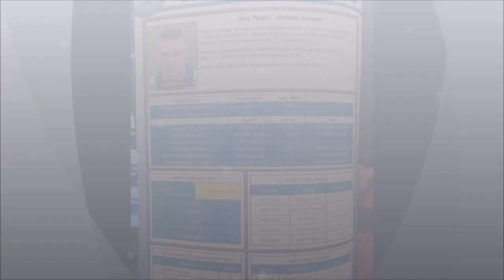Harrogate Town Fc v Chester Fc Sat 9/03/13 score 1-3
Harrogate Town 1 Chester FC 3: Muddy marvels take another step closer to title

Mar 9 2013 by Paul Wheelock, Chester Chronicle

TABLE-TOPPING Chester moved within six wins of the Blue Square Bet North title after they stretched their record-breaking unbeaten league run to 25 games with a thoroughly professional performance.

Strike-partners Nathan Jarman and Tony Gray scored either side of half-time before a Matty McGinn goal effectively ended an enjoyable encounter played on a mud bath of pitch.

Heavy downpours on the morning of the match left standing water all across the CNG Stadium surface.

But to the surprise of the hundreds of Blues supporters who made their way up to North Yorkshire, referee Adrian Holmes deemed the pitch playable after inspections at 1pm and 2pm.

That little football was played in the first half came as no surprise given the dreadful conditions.

But credit Chester, after surviving an early scare they took control of the contest and fully deserved their half-time lead, given to them by Jarman's 17th goal of the campaign.

Harrogate went into the game -- their fourth in eight days -- in buoyant mood after they won 2-1 at The Shay on Thursday to end play-off rivals FC Halifax Town's nine-match unbeaten league run.

Their confidence was evident in the opening stages and a 15-yard shot from star signing Dominic Knowles went inches wide of the upright.

The closest the Blues came in the opening 30 minutes was when an inswinging Antoni Sarcevic free kick would have been turned into his own goal by Paul Bolland had Craig MacGillivray not reacted smartly.

But slowly but surely Neil Young's side began to turn the screw, Sarcevic curling a measured attempt from the angle of the area just past the post before Jarman broke the deadlock in the 37th minute.

A Sarcevic free kick into box broke to the recalled striker, who showed superb athleticism and technique to send a scissor kick towards goal.

MacGillivray got his hands to the ball. However the Town goalkeeper let it slip through his hands, rendering him helpless as it squirmed over the line.

Chester -- who remain 16 points clear at the summit -- continued where they left off at the start of the second half and they wasted a chance to double the advantage in the 53rd minute.

George Horan rose highest to meet a Sarcevic free kick. His downward header was parried by MacGillivray into the path of Gray, whose effort sailed harmlessly over the bar.

The in-form forward made amends three minutes later.

A Matty McGinn cross to the back post was chipped to perfection and Gray gave it the finished it deserved, looping a header over the stranded MacGillivray.

At that stage of the match Chester were rampant, McGinn stinging the hands of the increasingly busy MacGillivray and then seeing a wonderful 30-yard free kick come back off the bar.

It came as no surprise, then, when the visitors extended their lead in the 72nd minute as substitute Dave Hankin's cross met Matty Mcginn to Knock in from yards out  .

It was the right-back's second own goal against Chester this season having done the same in his team's 2-0 loss at the Exacta Stadium in December.

The hosts reduced the deficit in the 75th minute with a superbly struck Knowles free kick and they would have set up a grandstand finish had Danby not done brilliantly to deny Chib Chilaka.

Harrogate: MacGillivray, Samuels, Bloomer, Killock, Merris, Platt, Dean (Elam 64), Bolland, Knowles, Nowakowski (Hardy 75), Chilaka. Subs: White, Youhill, da Veiga.

Goal: Knowles 75.

Chester: Danby, Collins, Horan, Linwood, D Williams, Daniels (Hankin 58) Sarcevic, N Turner, McGinn, Gray, Jarman (A Williams 90). Subs: Trundle, Howard, M Williams.

Booked: Collins.

Goals: Jarman 37, Gray 56, McGinn 72.

Referee: Adrian Holmes (Castleford).

Attendance: 815.  (disgusting)

small edit by olisdad . matty mcginn goal and (disgusting)